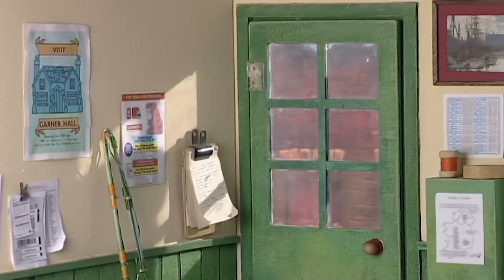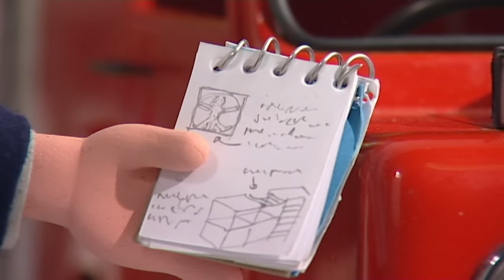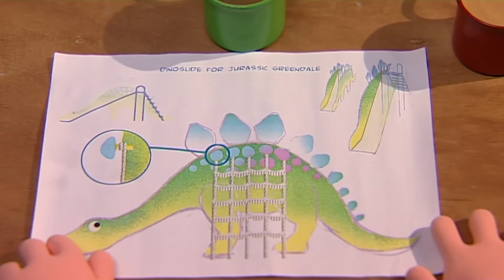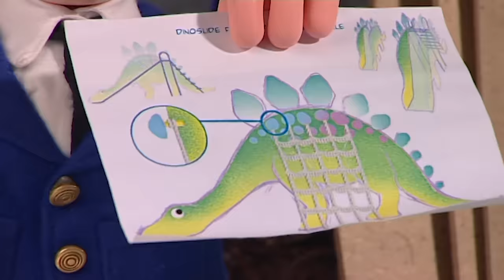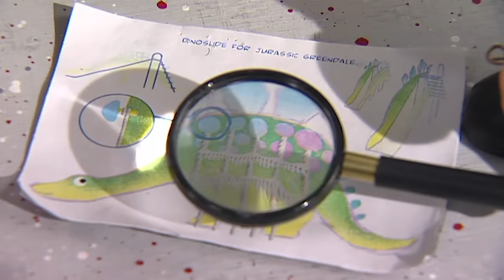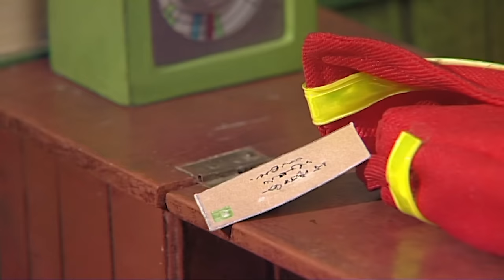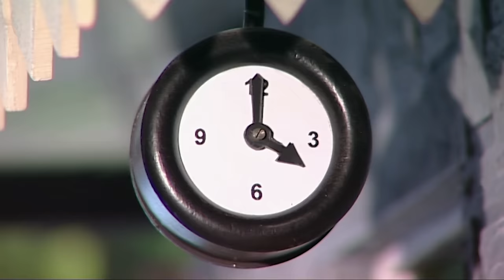Searching for Dinosaurs 🦖 | Postman Pat | Full Episodes | Mini Moments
The children are obsessed with dinosaurs. The adults send the children on a wild dinosaur hunt while they plan a big surprise for them. What do you think the big surprise is?

Equipped with his pilots license and a host of new transport options Pat proves no job is too big! Delivering in hard to reach places, from the top of a mountain to the middle of the sea anything from a giant ice block to a runaway cow! Pat’s new daredevil character proves he can delivery anything, anytime, anywhere. Each story features Postman Pat and his black and white cat Jess and their adventures in the village of Greendale. Pat is more than just a friendly postman delivering the mail, he is always ready to lend a willing hand to all the people he meets on his rounds. Patrick 'Pat' Clifton, infamously known as Postman Pat, was the village postman for Greendale and has now been promoted to head of the Special Delivery Service in nearby Pencaster. Pat lived at Forge Cottage in Greendale with his wife Sara and son Julian, who is six years old. His pet cat Jess also comes with him on his post rounds.